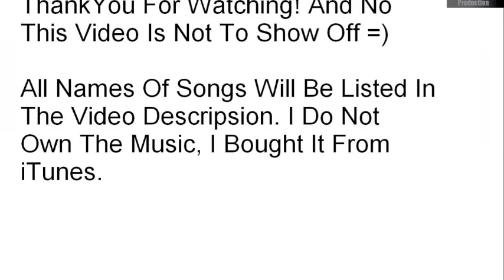BBBProduction Christmas Gifts!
This is a video that I made to show all my viewers what I got for christmas.

I Got All Pictures From Google

Songs That I Used To Make This Video-

The Call- Regina Spektor
Around the Bend- The Asteroids Galaxy Tour